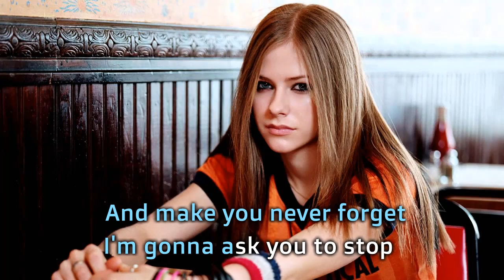Avril Lavigne Don't tell me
You held my hand and walked me home, I know
While you gave me that kiss you were something like this
It made me go, oh, oh
You wiped my tears got rid of all my fears
Guess it wasn't enough to take up some of my love
Guys are so hard to trust
Did I not tell you that I'm not like that
Girl, the one who gives it all away, yeah?
Did you think that I was gonna give it up to you this time?
Did you think that it was somethin' I was gonna do and cry?
Don't try to tell me what to do
Don't try to tell me what to say
You're better off that way
Don't think that your charm
And the fact that your arm is now around my neck
Will get you in my pants, I'll have to kick your ass
And make you never forget
I'm gonna ask you to stop thought I liked you a lot
But I'm really upset (really upset)
Get outta my head, get off of my bed
Yeah, that's what I said
Girl, the one who throws it all away?
This guilt trip that you put me on won't mess me up
I've done no wrong
Any thoughts of you and me have gone away
You're better off that way, yeah (better off that way)
I'm better off alone anyway